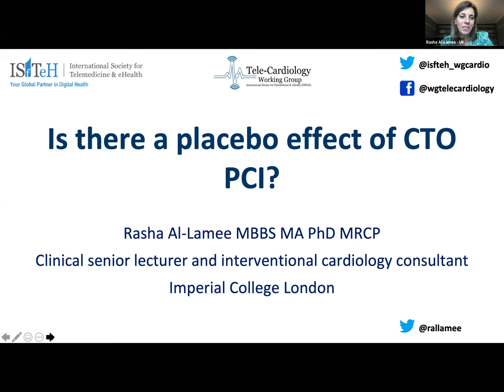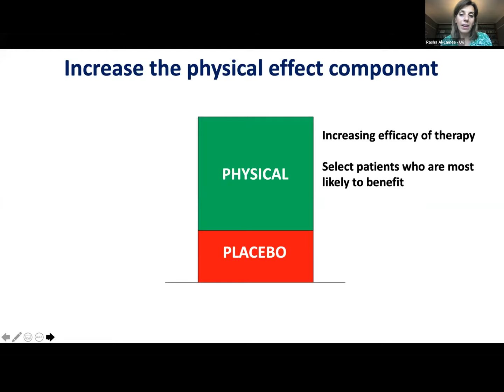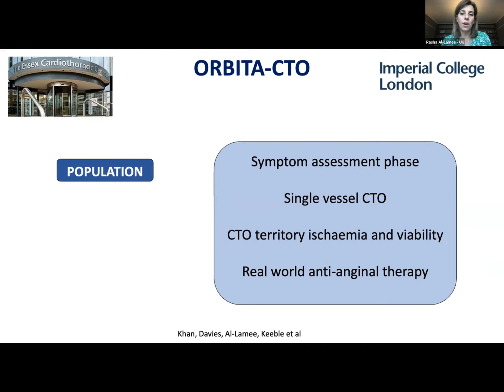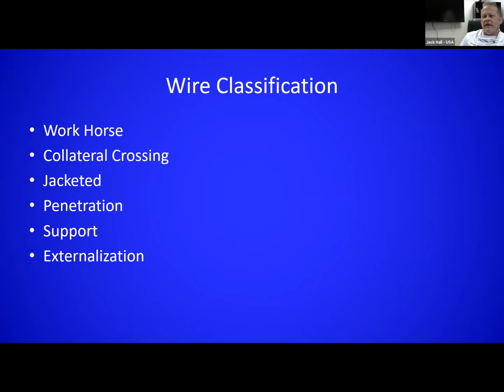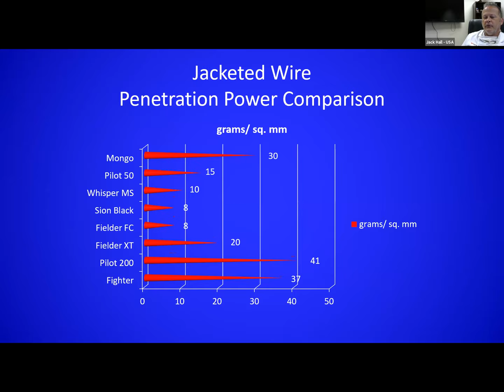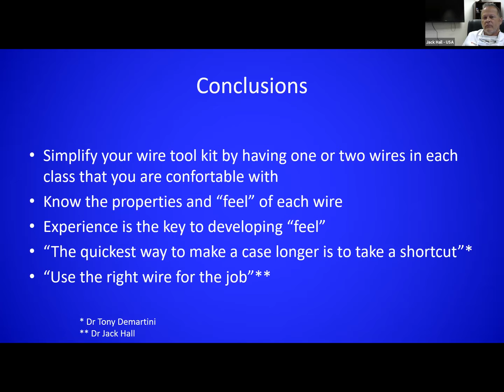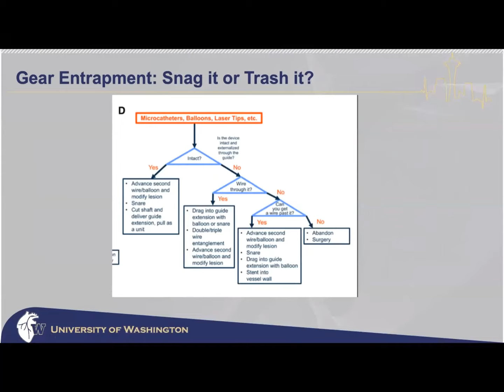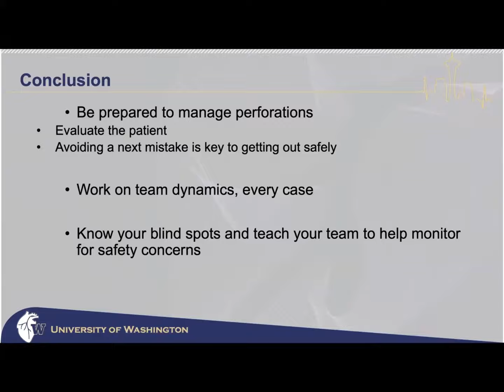Webinar "Issues in CTO PCI"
Speakers:

Rasha Al-Lamee
Is there a Placebo Effect of CTO PCI
Interventional cardiology consultant at Imperial College Healthcare NHS Trustn London UK

Jack Hall
Wirology: Which Wires to Carry in our Bag
Director of CHiP/CTO Intervention at Prairie Heart & Director Interventional Cardiology at HSHS St. Mary’s, Springfield, Illinois, United States

Kate Kearney
Be prepared for complications in CTO PCI
Assistant Professor, University of Washington, Seattle, USA

Moderators:
Jack Hall - USA

Waqar Ahmed  - KSA
Interventional Cardiologist, King Fahd Armed Forces Hospital, Jeddah, Saudi Arabia

Hosts:
Mirvat Alasnag FSCAI, FRCP, FACP
Director Catheterization Laboratory, King Fahd Armed Forces Hospital, Jeddah, Saudi Arabia

Alexandru Mischie
Chair of the Tele-Cardiology Working Group ISfTeH
Centre Hospitalier Montlucon, France